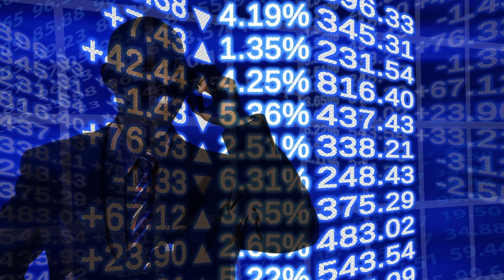जादुई संतरे का पेड़ | Moral Stories | Hindi kahaniya | Motivation story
Reality of my YouTube Career | How I went from 0 to 17 Million? | Dhruv Rathee
How to Research and Script Any Topic for YouTube (STEP BY STEP)
hindi kahani
hindi stories
moral stories
moral kahani
stories in hindi
hindi story
story in hindi
bedtime story
moral kahaniya
story
stories
kahani
kahaniya
hindi moral story
 moral story
hindi cartoon
hindi kahaniyan
moral kahaiyan
hindi kahaniya
kahaniya in hindi
new story
hindi fairy tales
garib
ek rasoi
shorts
funny shorts
Moral Stories In Hindi
value of time moral story
nature moral stories
moral stories in hindi new
moral stories in hindi for students
value of time moral story in hindi